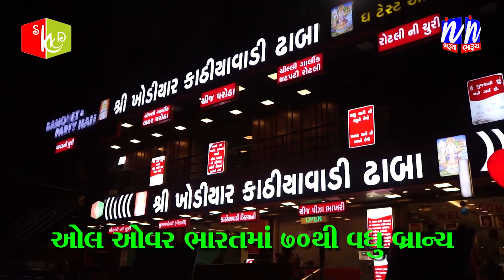NEWS | અકસ્માતમાં મોતને ભેટનાર પારખેતના ત્રણ યુવાનોના પરિવારજનોની મુમતાઝ પટેલે લીધી મુલાકાત